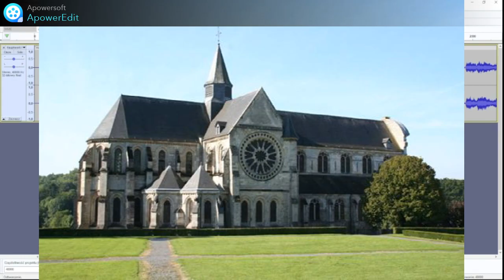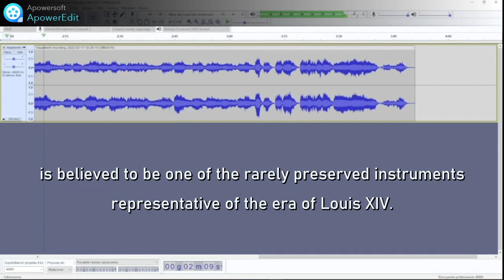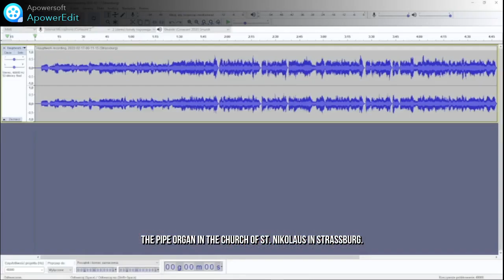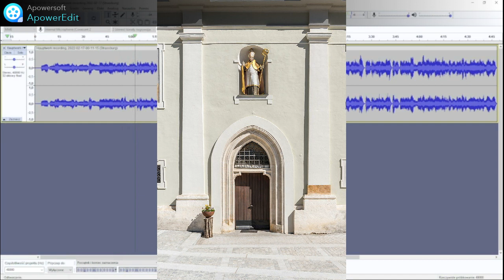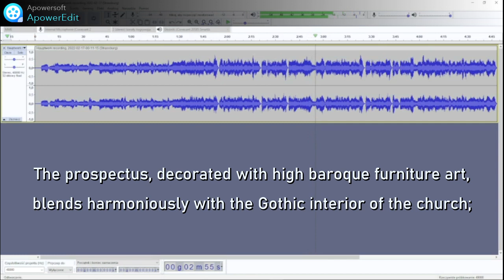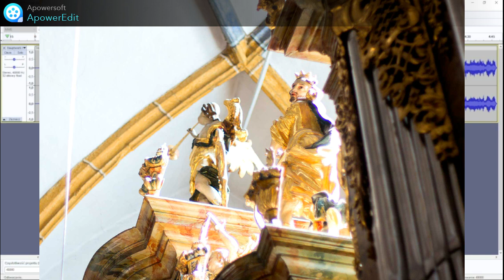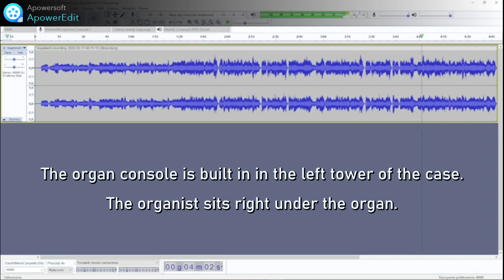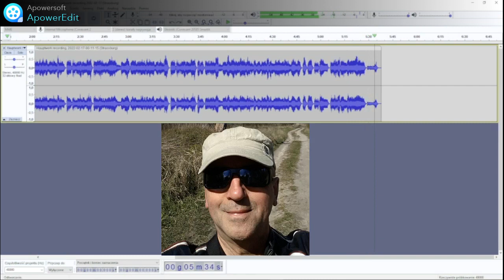YESTERDAY The Beatles - Hauptwerk organ cover performed live by Emiem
This is a compilation of two of my musical variations on the Beatles song "Yesterday". I played them in a way that suited the character of the chosen organ: romantic and classical baroque. This is my live recording, spontaneous and unique.